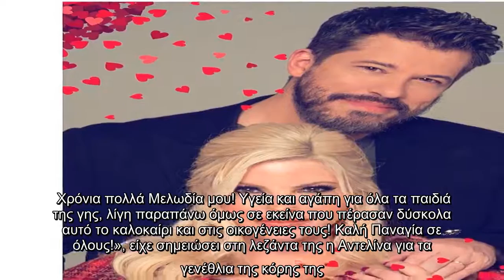Χάρης Βαρθακούρης: Έτσι αποθεώνει την σύζυγό του! Η απίθανη φωτό της Αντελίνας με την κόρη τους!